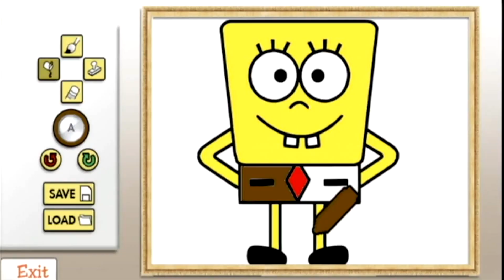My Top 5 Favorite Nintendo 3DS Games! - ZakPak